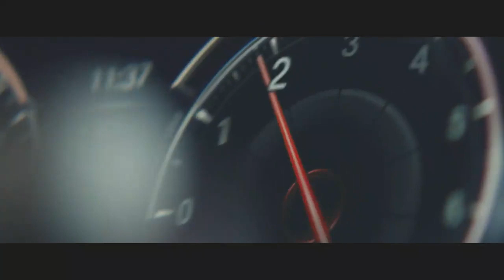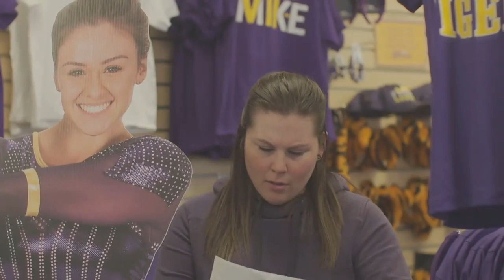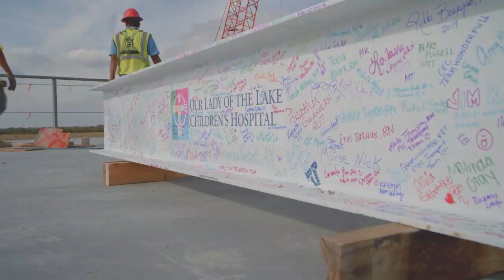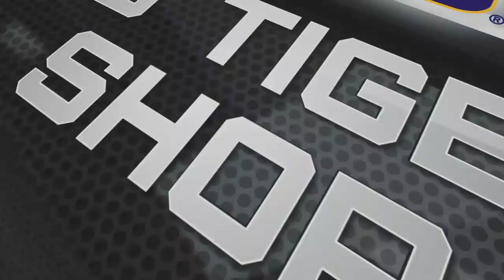Inside LSU Gymnastics Episode Nine